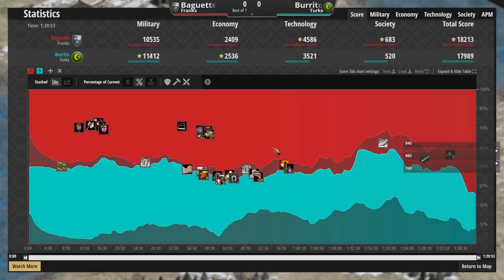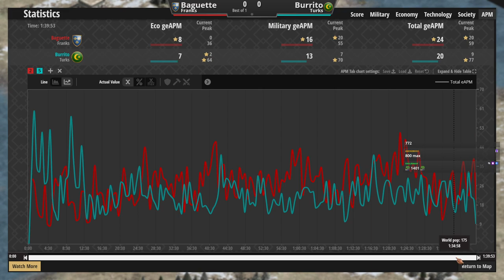Frank Pickers Don't Make Navy? Mystery Elo 1v1 on Northern Islands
Hey everyone this is my series where I select a random recording submitted by a viewer and change the name/hide the elo so we don't know who's playing.